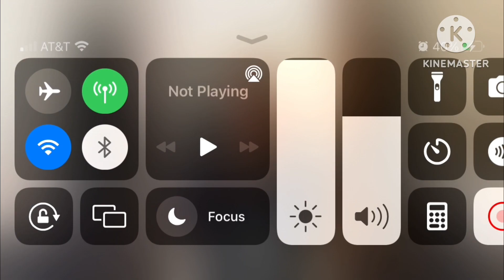Angry Birds Seasons South Hamerica All Levels